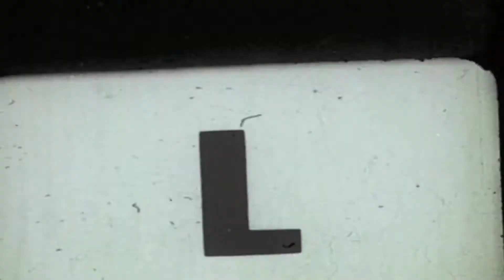2013 Gasparilla Int'l Film Festival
Taking over Tampa Bay - March 19 to 24, 2013